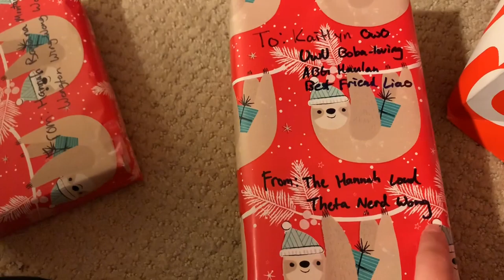12 Days of Christmas| Day 10